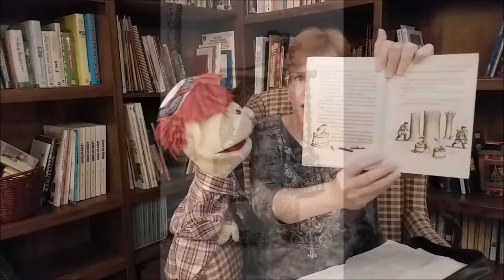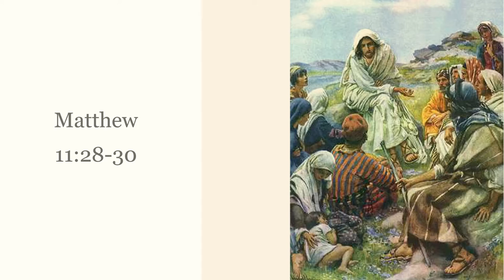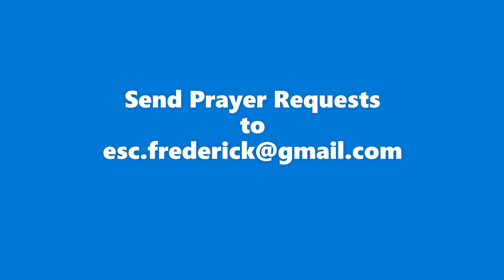ESC Kids: His Yoke is Easy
**ESC Kids: Are you Sick and Tired? Come to Yeshua!

**A Long, Long Letter
Written by Barry McGuire
CCLI:1184333

**We Say Shalom
CCLI:1184333

**Animation Created by Rick Gudgeon
Made possible by: Animaker

by Laura Ingalls Wilder
Pictures by: Garth Williams
Found on Page 123